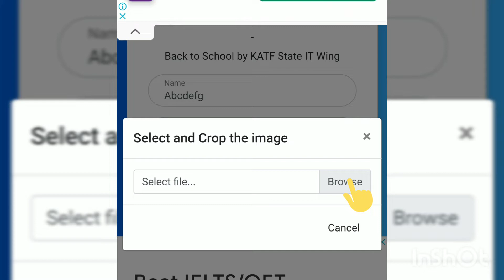പ്രവേശനോത്സവം poster creation 😍 ഇങ്ങനെ ചെയ്ത മതി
create ചെയ്യാനുള്ള ലിങ്ക്